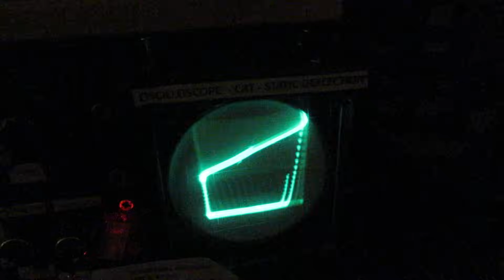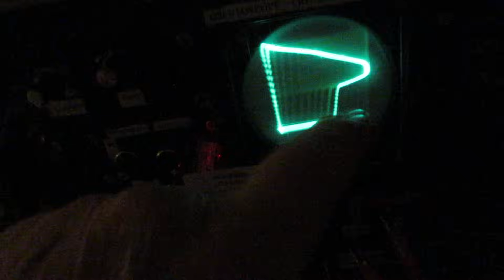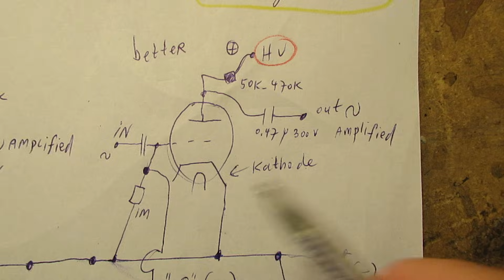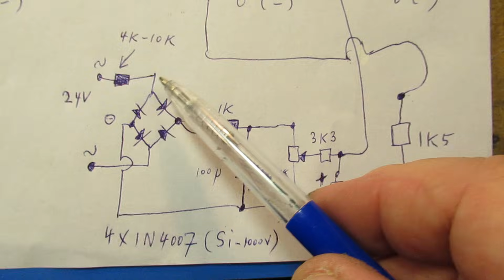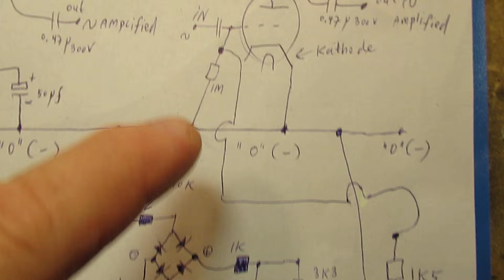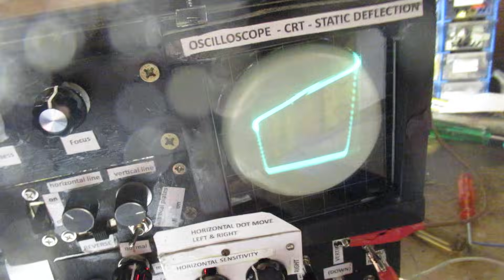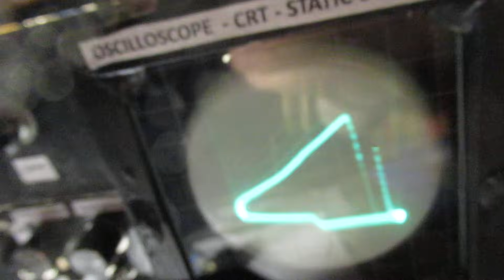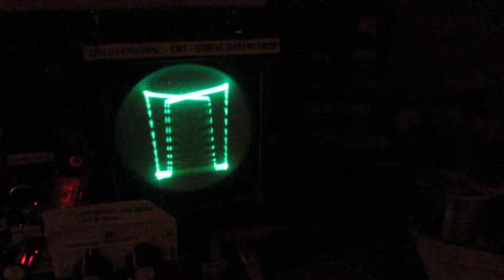Biasing a radio tube to get the purest sound out. Or other waveform amplification properties. Schem.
Biasing a tube for best (audio) amplification. Please read the description first, for the best and most complete information, also the disclaimer. ECC83 = 12 AX 7.

About the scope: a big bunch of oscilloscope video's (how to make it) is here, I mean: in the textbox/description of this 10 december 2025 video on
The more or less complete info is there (via links in that textbox).

Electronics is fun, but protect yourself in a serious way when working with voltages higher than 60 Volts.

The video shows how you can bias a radio tube (in this demo a ECC83 = double triode) to give out its purest audio amplification.

Can also be a single triode tube or an audio end-tube. Principles stay the same (!). Though the so called “pentode” is not so easy to get into grip (understand). That was, at least, my experience.

Anyway & in such a case: follow the schematic when it is used and do tiny changes to components/component values, while studying it with an oscilloscope and an input signal.

End- audio-tubes need, in general, a higher negative grid voltage, say in the order of 2-20 Volts DC. Their datasheets (lot of info on the www…) tells you everything, also about the best (+) DC anode Voltage to operate a certain radio tube. Order: 100 V DC up to 250 V DC.

Solder a "bleeder resistor" (order: 100 K to 1 MegaOhm) parallel to each high voltage electrolytic capacitor. Wait (say) 5 minutes till all the charge of such a HV electrolytic capacitor (charged to say 200-250  Volt or so) is bleeded out to a safe voltage, say 40 Volts or lower. Measure it.

By the way: voltages inside a radio tube “hang together” in a certain way. Test, try, experiment. Making a radio tube work as an amplifier is, in fact, very easy. It is applied physics.

So: with another (!) bias setting: it can show the sharpest (not sine-wave-pure) waveform out, say a very good square wave (when a radio tube is not operated in its linear mode).

Thus in all cases you need the right bias (negative voltage circuit is showed in this video) to get all kinds of (pure, not pure, purest) waveforms out. This is classical, old school & physics radio theory, brought into practice. Thus: take profit of it.

IMPORTANT: the negative grid voltage may have no ripple (50 Hz or 60 Hz) at all. Otherwise you will hear a big hum, because it is connected to the steering grid, where also the audio signal is sent to. It must be as pure as a battery.

About the oscilloscope project: I am working on it. Have made a potentiometer circuit for the horizontal plates, to move the dot out of the screen to the left. Second thing will be to make the time base generator, to push that dot from the left to the right on different frequencies, say max. 20 KC perhaps even 50 KC (KHz).

The vertical amplifier is, in fact, now showed, made with that ECC 83, in this video. Showing biasing issues and properties of radio tubes, pre-amp and end-amp types.

Anyway: in the future I will tell more about how that ECC 83 that is integrated in the oscilloscope electronic/electric ciruit.

Interested in certain electronic circuits? (Radio’s, audio amplifiers, audio pre-amps, audio filters, measuring devices to test transistors and (say) mosfets or (radio) coils or Shortwave and MW radio’s?

Go to my Channel Trailer (“Radiofun232 on YouTube”).

Type there the keywords that you like (e.g. radio/audio / amplifiers / filter / Shortwave / Short Wave /test / testing) into the “looking glass” = search function” and give “enter”.

Via that you can find specific video’s (under the say 1700 published). In almost all video’s a schematic is showed, if so: it is a working and well tested electronic circuit.

Keywords (again): ”audio”, “radio”, “amplifier”, “filter”, “Shortwave”, “transistor”, “FET”, “oscillator”, “generator”, “switch”, “schmitt trigger” etc; so the electronic subject you are interested in.

I keep all my YT videos constant actual. Search on YT and avoid my circuits that are republished, re-arranged, re-edited on other websites, giving not probable re-wiring, etc. I take distance from all kinds of fake claims, made via republishing my circuits via the www.
Upload 13 December 2025.